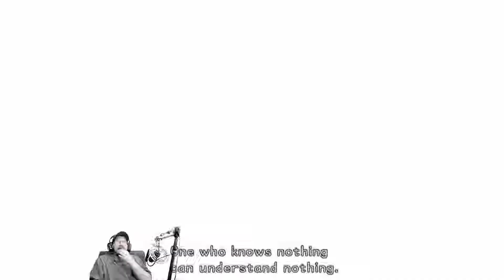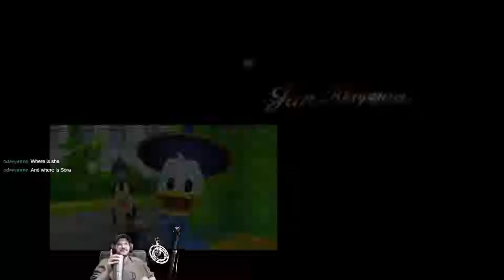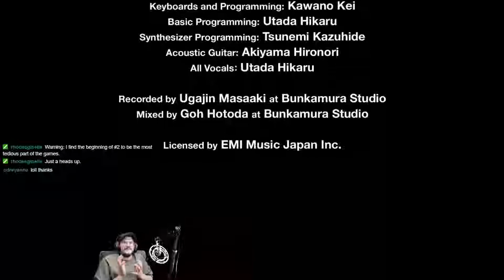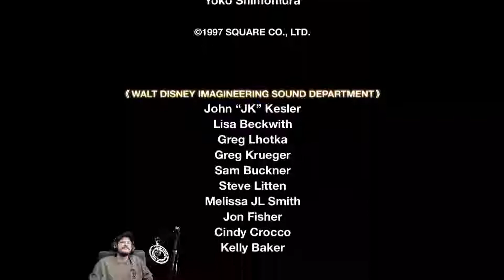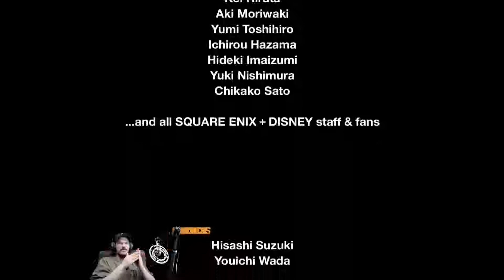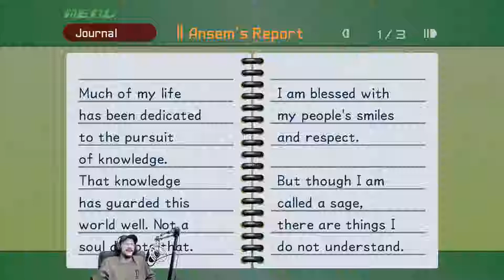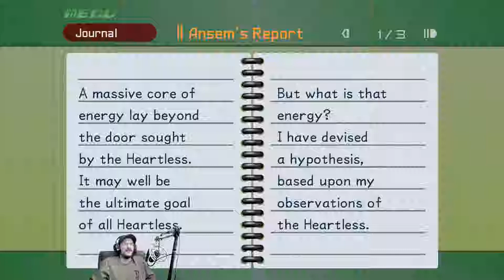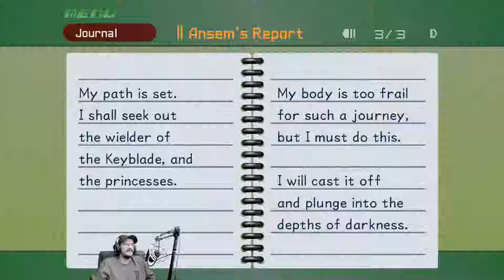Kingdom Hearts 1.5 Final Mix - Part 9 THE END - 1/12/19 Live Stream | Chris Plays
The second half of the end of Kingdom Hearts! This stream was disconnected for some reason, so it's posted as two videos on here. Sorry about that! That's why the beginning is so abrupt here - the first half is called Part 8! This second half, part 9, is very important, so be sure to watch it all - it ends the story and is a bunch of great boss fights! Watch it to the very end!

This was originally streamed on Twitch on 1/12/19.

Kingdom Hearts Re:Chain of Memories begins this Monday at 8pm on Twitch!

KINGDOM HEARTS STREAM SCHEDULE:

Mondays 8pm - 11pm EST
Wednesdays 8pm - 11pm EST
Fridays 8pm - 12am EST
Saturdays 8pm - 12am EST

Every live stream will be uploaded HERE the next day, for anyone that missed any of it. It will also be available as a video you can watch with chat and everything on the Twitch channel.